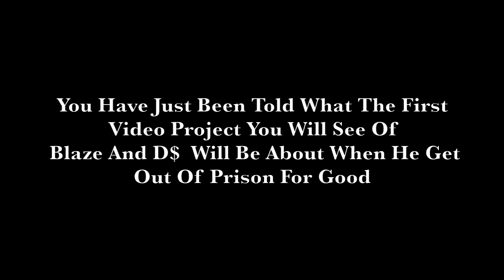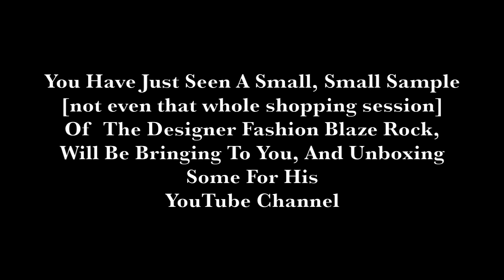TEASER VIDEO: Of Things To Come, Vastly Small Portion Of What Is!X7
This Is A Teaser Video Simply Made To Give A Small Glimpse Of Some Of The Things We Have Coming And Are Working On!X7 As It Applies To Designer Fashion And Getting Ready To Post Some Unboxings Of High End Fashion As Well As Showing How I Rock And Some Of The Things I Wear The Setting For The Video Is Showing A Small Portion Of One Of My Many Trips To The Louis Vuitton Story And Sheds Light On Something I Bought For A Big Event Im Throwing In The Future And Something That You Will See Unboxed Later On. Behind This Footage You Hear Part Of A Track For A Song Called "To The Heavens" I Produced, In Addition To These Two Things You Hear My Brother $upa $tar D$ Tell What Me And His First Video Project Together Will Be Once He Released From Prison For Good. It Shows Footage At The End From A Event I Through That Is Being Complied Together For A Yet To Be Titled Video Project! Blaze Presents A Imperial7 Industries Media Production, G.W.C. Ballin Untouchables F.L.Y. A$$ Daniel$ Boy$